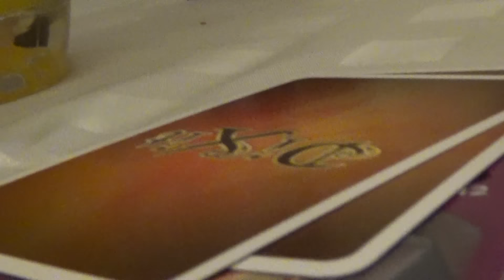Vlogster #19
Zapraszam na Vlogster #19! :)

Napisz do mnie:

Magdalena Augustynowicz
Poste Restante
84-240 Reda